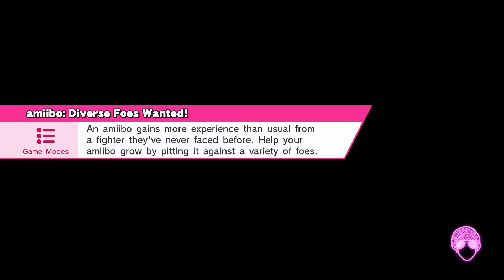TWO THOUSAND SIX HUNDRED - Archives - Smash Bros. U DatPags Edition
Shopping cart OP.